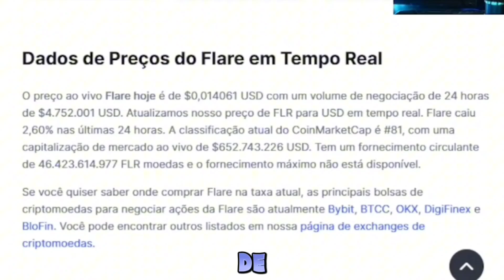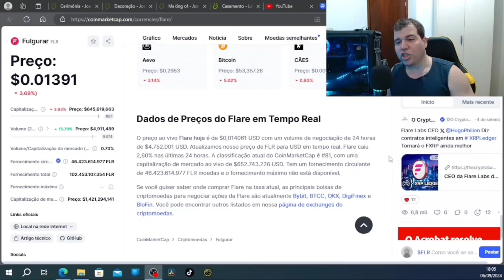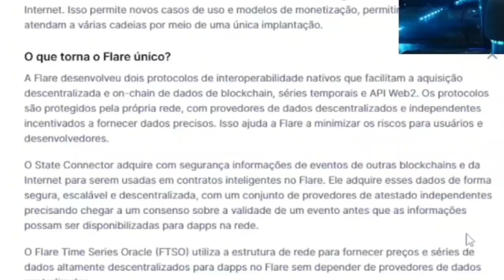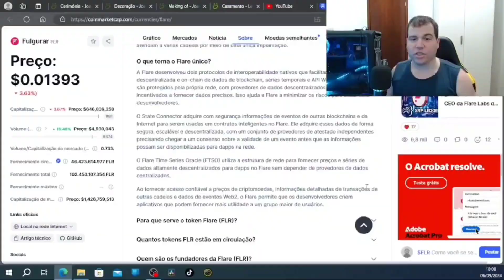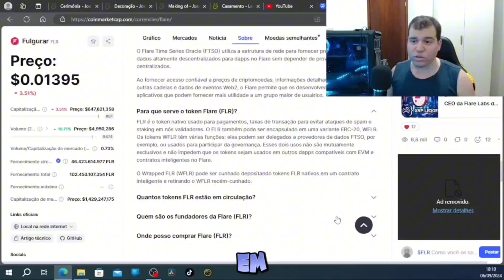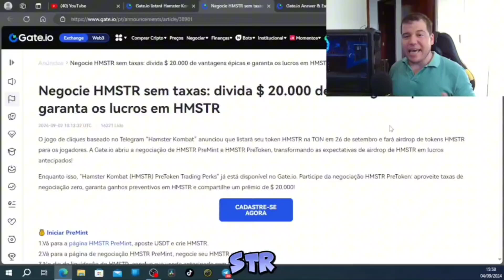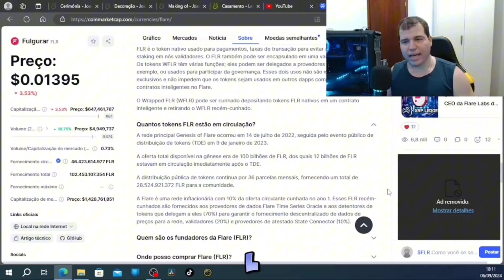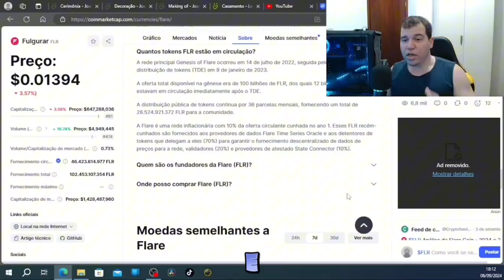🚀 FLARE NETWORK, COMO FUNCIONA A CRIPTOMOEDA, COMO INVESTIR EM FLR, COMO COMPRAR FLARE? FLR HOJE.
Neste vídeo, apresento um guia completo sobre a criptomoeda Flare (FLR), abordando seu propósito, funcionalidades e potencial no mercado de criptoativos. Vamos explorar a plataforma, como ela se destaca entre outros projetos de blockchain, além de discutir as principais atualizações e previsões para o futuro da Flare Network. Se você é investidor em criptomoedas ou está interessado em novas oportunidades no setor, este conteúdo é ideal para você.

Dados ao vivo do preço do Flare
O preço ao vivo do Flare hoje é $ 0,014368 USD com um volume de negociação de 24 horas de $ 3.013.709 USD. Atualizamos nosso preço de FLR para USD em tempo real. O Flare caiu ,04% nas últimas 24 horas. A classificação atual do CoinMarketCap é # 84, com uma capitalização de mercado ao vivo de $ 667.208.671 USD. Ele tem um suprimento circulante de 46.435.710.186 moedas FLR e o suprimento máximo não está disponível.
🛑 Crie sua conta na GATE.IO 🛑
Use meu ID: X1VCVlsM
Ver Gate.io. Obter $100 Pontos Gate.io e $5,500 USDTest quando se registar com o meu link e negociar

😃 Playstation 5 slim edição digital com 2 jogos, na AMAZON, promoção só nesse link por R$3.533

😃 Playstation 5 slim, edição mídia física promoção somente nesse link, R$3,999.

😃 Esse Headset é o que eu uso, é excelente!
Headset Gamer Redragon Zeus X RGB USB 7.1 Surround Sound Virtual H510-RGB, Preto.
O que é Flare (FLR)?
Flare é uma camada 1 baseada em EVM que visa tornar o blockchain mais útil ao dar aos desenvolvedores acesso descentralizado a dados de alta integridade de outras cadeias e da internet. Isso permite novos casos de uso e modelos de monetização, ao mesmo tempo em que permite que os dapps atendam a várias cadeias por meio de uma única implantação.